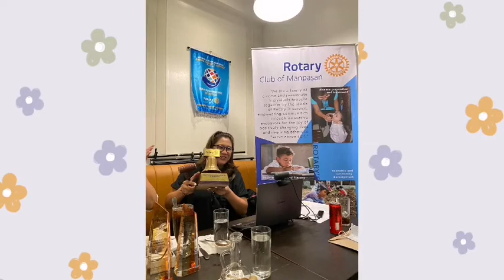RC ManPaSan's hybrid meeting | 27 April 2022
Keeping every Rotary member engaged with our hybrid meetings.